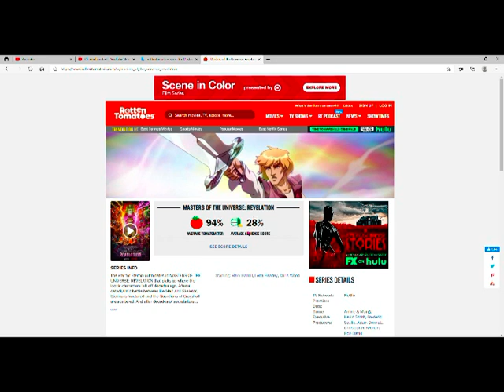Even Skeletor hates MOTU Revelation as well as the audience